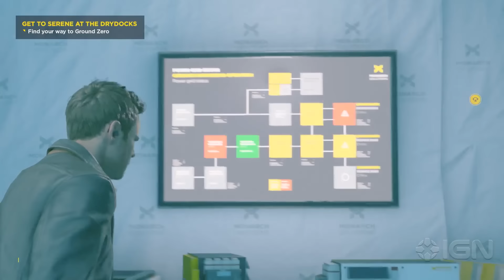17 Minutes of Quantum Break: Act 2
Check out the action-packed opening of Quantum Break's second act.

Follow IGN for more!